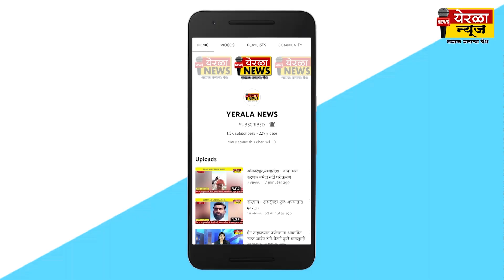वडूज - चौकातच थांबले तरी काम भागत आहे